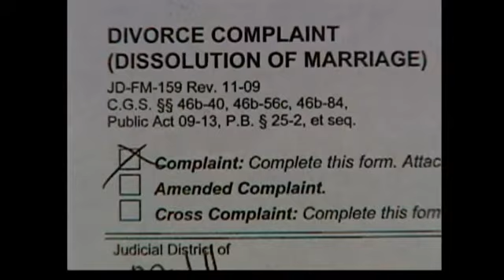Man pleads guilty to killing estranged wife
A Chester man pleaded guilty to the deadly stabbing of his estranged wife that happened nearly two years ago.